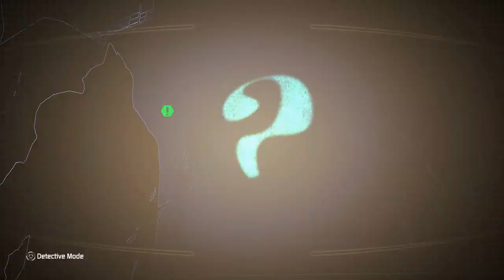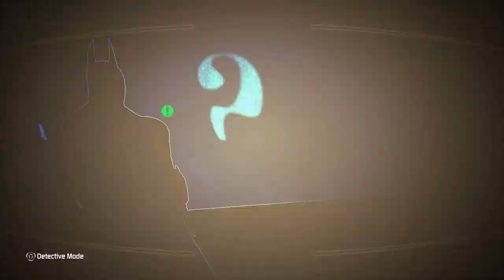Batman Arkham City | Episode 19: Trophy Seeker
Working on some side missions.